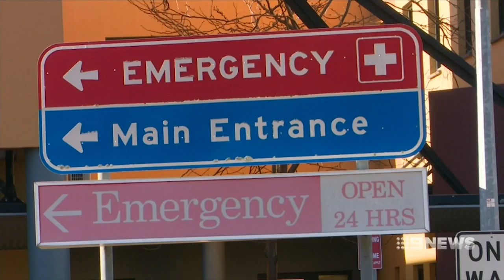Toddler dies after being pulled from NSW’s Hawkesbury River | Nine News Australia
There has been a tragedy on the Hawkesbury River near Brooklyn this afternoon with a toddler drowning after falling from a boat.

The little girl was reported missing and a few hours later water police found the three-year-old, she was unresponsive.